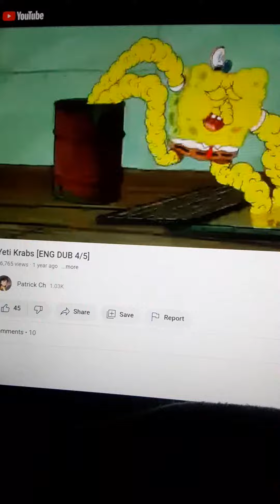Spongebob Yeti Krabs 4